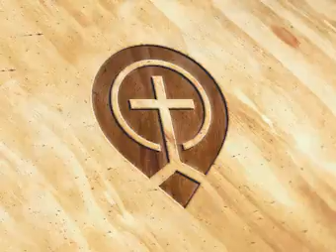How the Church Builds The Kingdom by Stephen Kaung - Stephen Kaung